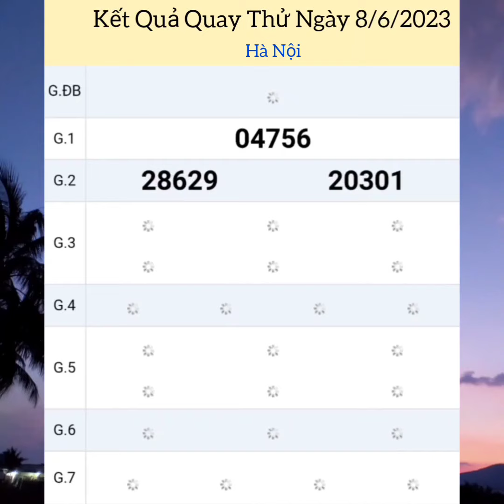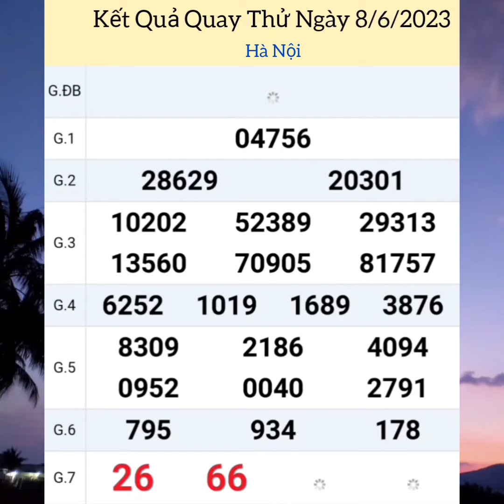Quay Thử Xổ Số Miền Bắc | Hà Nội | Ngày 8/6/2023